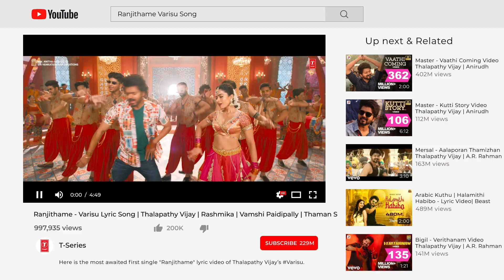RANJITHAME - TAMIL LYRIC VIDEO (VARISU) 50 MILLION + VIEWS ON @tseries YOUTUBE CHANNEL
The sensational Ranjithame hits 50M views 🔥